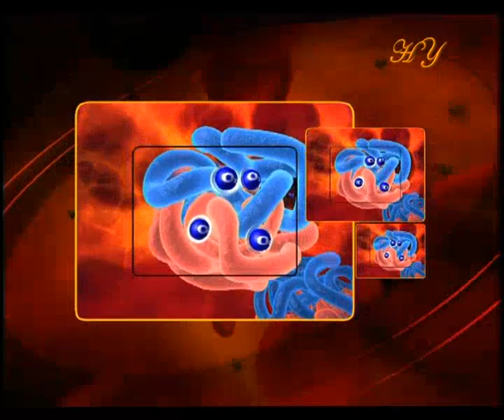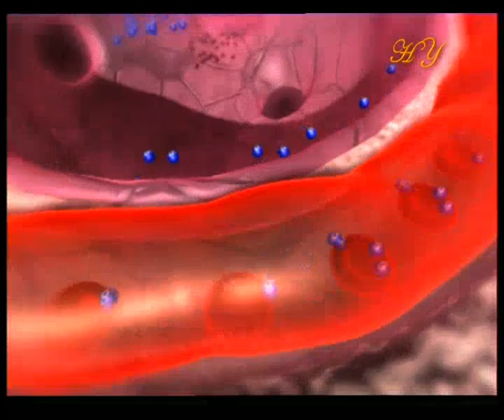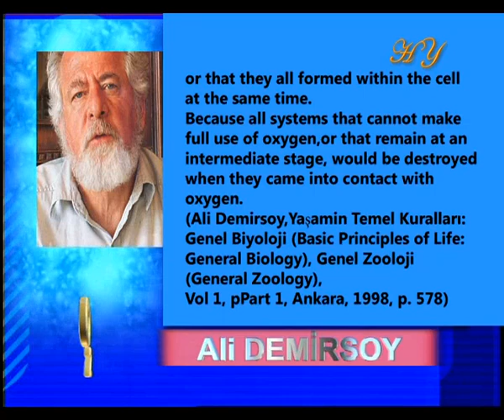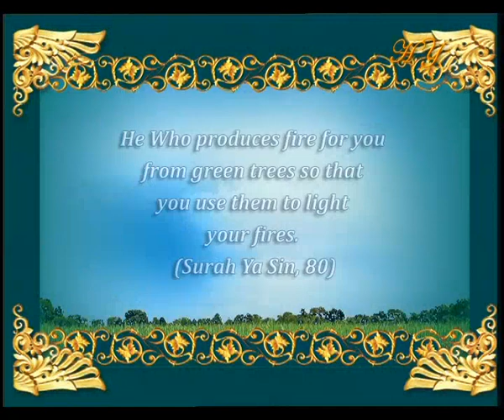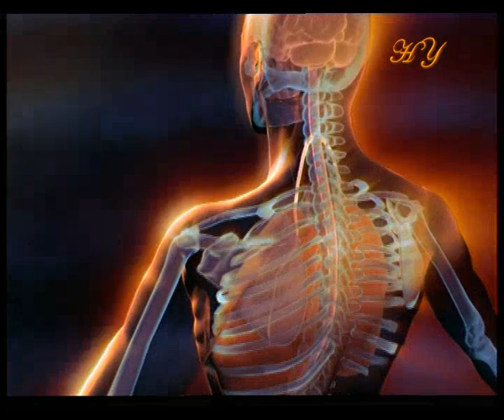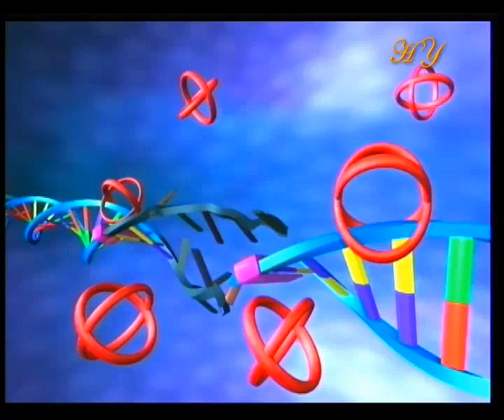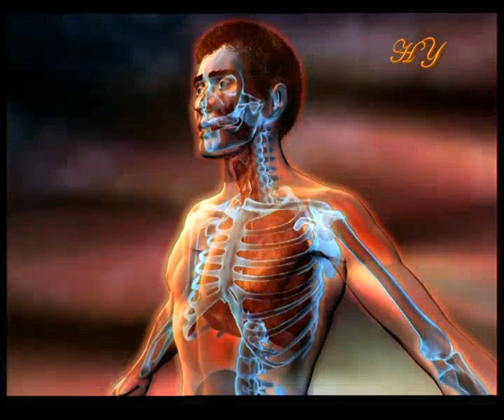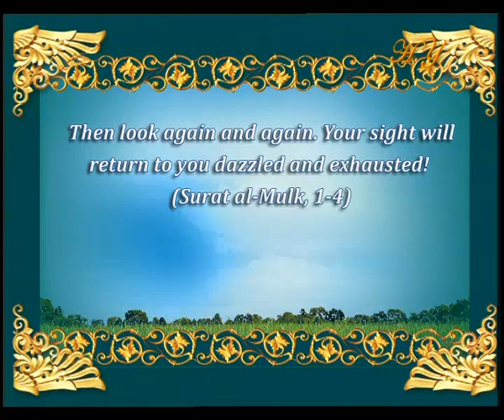Oxygen, Our Source Of Life